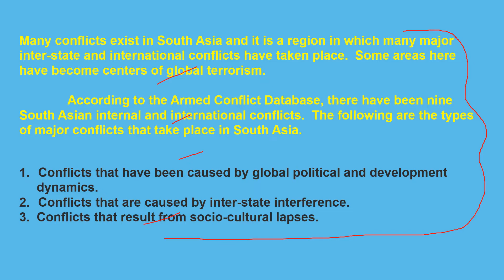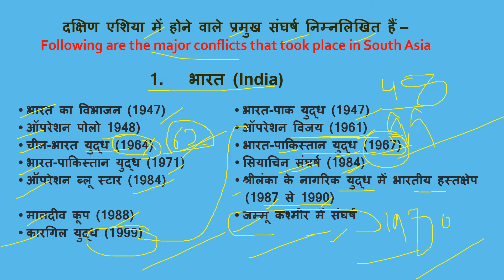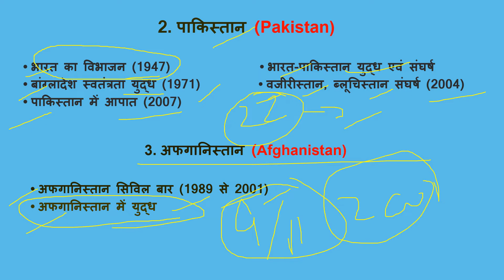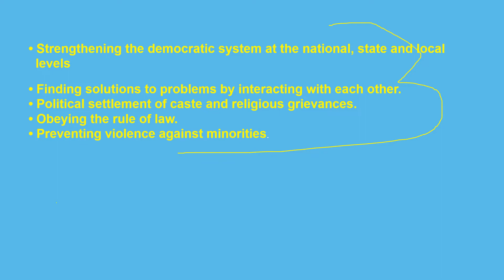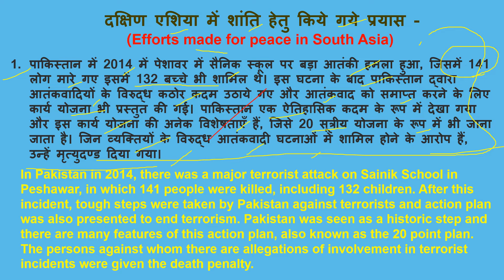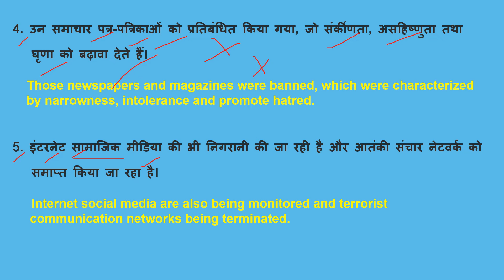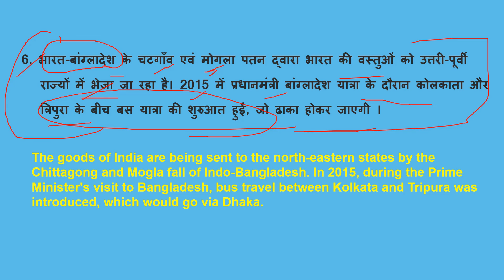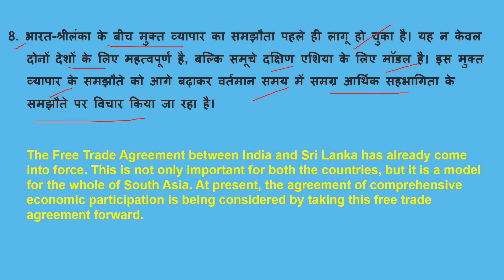समकालीन दक्षिण एशिया CONTEMPORARY SOUTH ASIA | class 12th ch 3 Political science | 2022-23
Chapter 3
समकालीन दक्षिण एशिया Part 2
CONTEMPORARY SOUTH ASIA

Chapter 3
समकालीन दक्षिण एशिया Part 1
CONTEMPORARY SOUTH ASIA